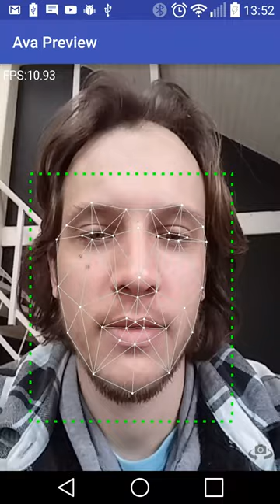Face detection and landmarks extraction in real-time in Android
This is a sample video of our system running on a Android smartphone.